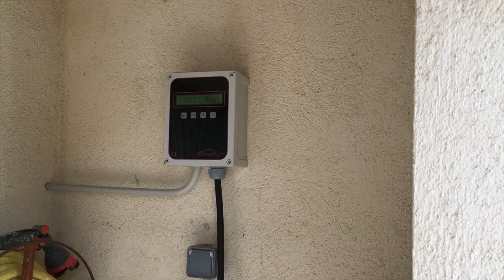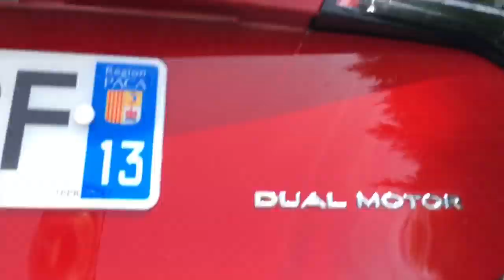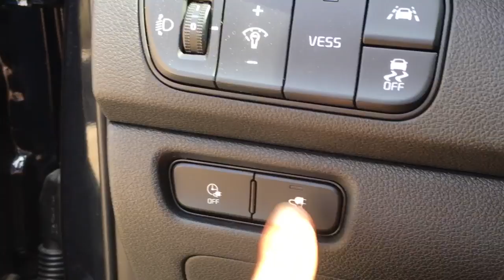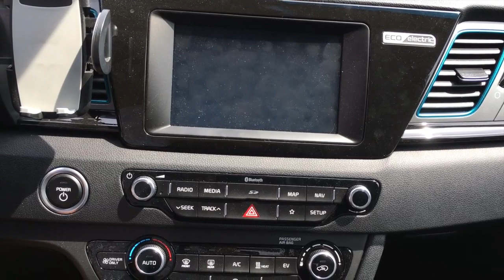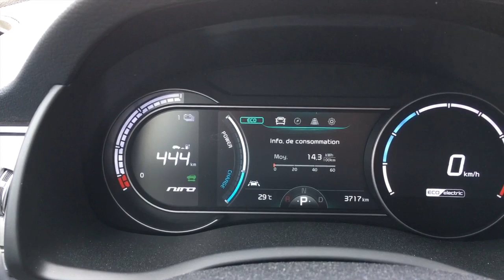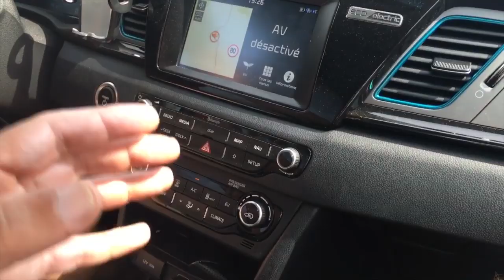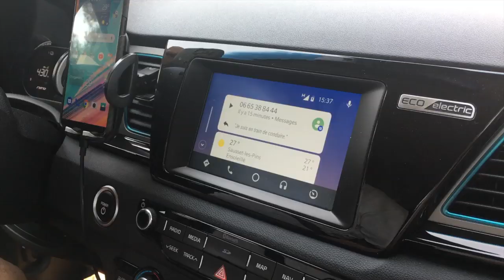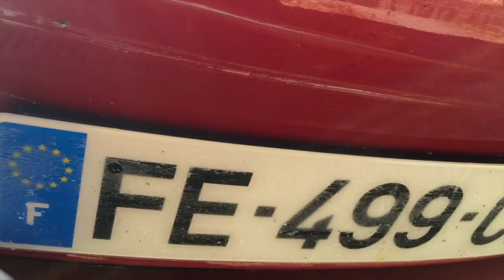TeslaFan teste la Kia E-niro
Merci à Frédéric de m'avoir montré sa E-Niro.

Prêt à acheter une Tesla, utilisez mon lien de parrainnage pour la commander et bénéficiez de 1500 km de Supercharge gratuite